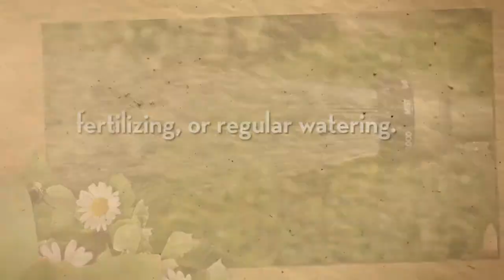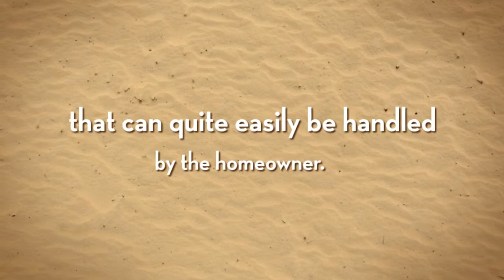NO WORRIES TURF SYNTHETIC GRASS MAINTENANCE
We have been in business of supplying premium quality artificial grass and service for the last 7 years and during this period of time we have helped well over 3,800 customers to create beautiful, practical and low maintenance outdoor living areas.

At No Worries Turf we believe in long lasting relationships with our customers. After all if you are happy with our service and product then you'll be more than happy to recommend and refer us to your friends and family and give us an opportunity to make them as happy as you are.

These are just some of the Feedbacks that our customers had to say about our company product and service:

"Very Happy with the product. Fast Delivery and Great Service", Daniel Reasin, NSW

"Great artificial grass. Excellent communication. I had many queries and all were answered", Kathryn Solesbury, Qld

"Fabulous seller! Such fast delivery and good quality synthetic grass product! Thanks so much!", Briana Scutts, NSW

"Great Seller! Very Accurate and Super Fast Delivery A ", R. Echkintana, NSW

"*Fantastic* Great seller, Great synthetic turf product, so fast & Easy!", Paul Rubach, Qld

"Great fake grass product and fantastic advice! Many thanks!", Rachel McGrath, Vic.

"Thanks Very Quick Delivery A & Very "GOOD" Service I recommend seller A ", Richard Coleman, SA

 We are looking forward to adding your feedback to this page :)